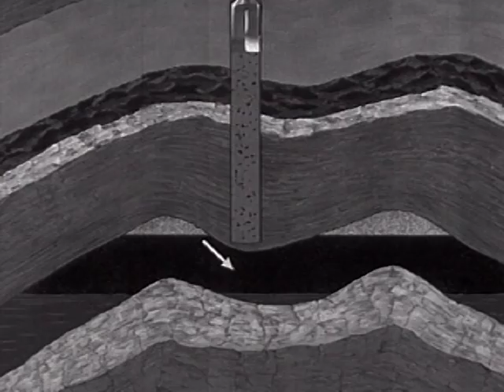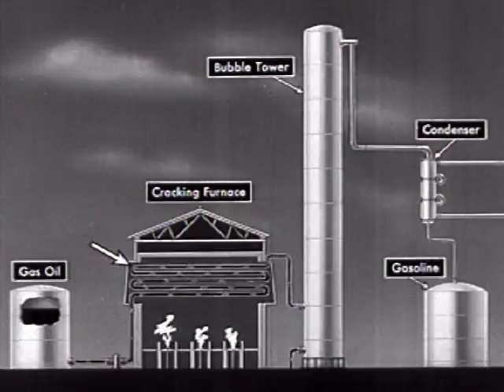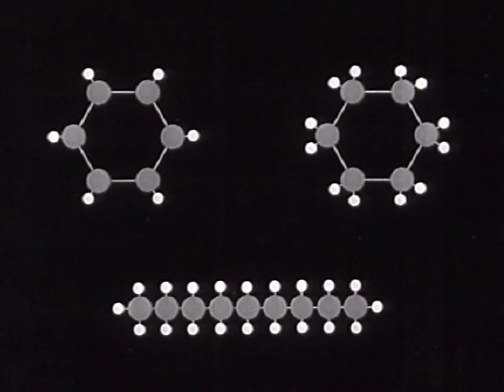More Power to You - How Oil Is Drilled, Transported And Refined To Gasoline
How oil is drilled, transported, refined, reformulated, and consumed.

Narrator: Lowell Thomas.